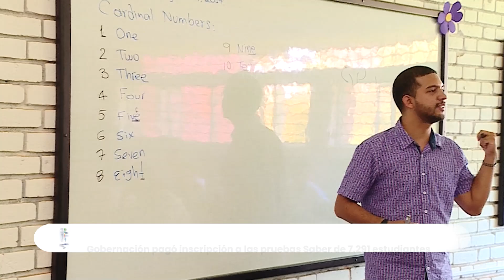Gobernación pagó inscripción a las pruebas Saber de 7.291 estudiantes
7.291 estudiantes de 149 instituciones educativas atendidas por la Gobernación del Valle no tendrán que preocuparse por el pago de inscripción a las pruebas Saber 11, que fue asumido por el Gobierno departamental.